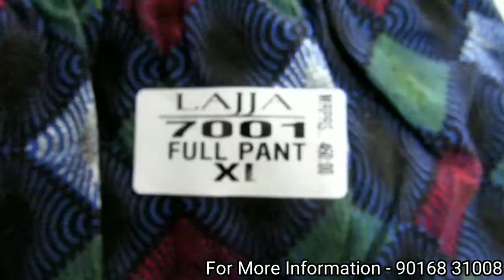Lajja Brand Printed Payjama in Wholesale In Hindi language/presented by - Atmiya imitation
In this video. Language is hindi
also released in Gujarati language so plz check our YouTube channel

It's brand name : Lajja

ITEM name : Printed Payjama/Printed Lower

Material The Best

mrp.

Size L - 460/XL - 470/XXL - 480/JUMBO - 490

Lajja Brand Different Item#

LAJJA BRACIAL

LAJJA PANTY

LAJJA PLAIN TSHIRT

LAJJA SCREEN PRINTED TSHIRT

LAJJA PRINTED CAPRY

LAJJA PRINTED LOWER

OUR INFORMATION
ATMIYA IMITATION - DHORAJI

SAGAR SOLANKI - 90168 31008